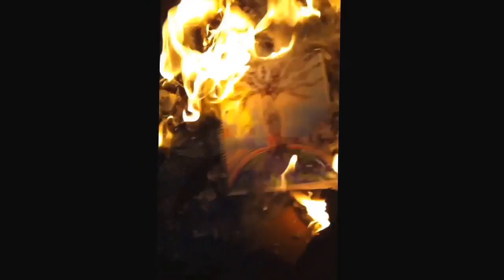How to raise your vibration Sabrina Reber book review